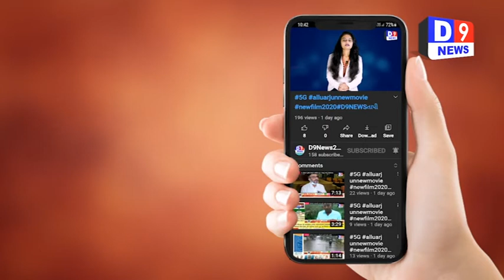ના લાસકાણા વિસ્તારમાં સાયકલ સ્ટોર માં લાગી આગ